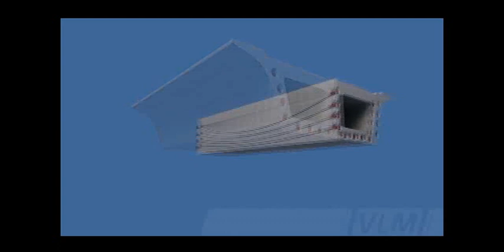What's Post Tension anchor system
What's post-tension anchor system? How does the post-tension works?
How does the anchor, hydraulic jack, hydraulic pump works?
Anchor/hydraulic jack/hydraulic pump all from Liuzhou VLM Prestressing Co.,Ltd